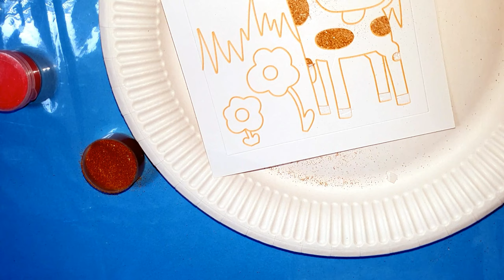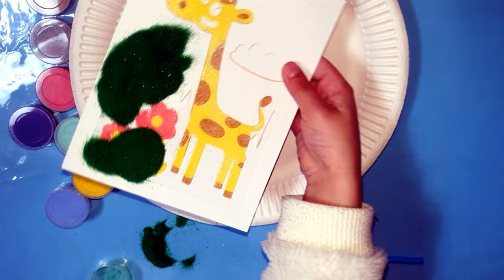Sablimage Giraffe malen mit buntem Farbsand Sprinkle Sand Art Painting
Painting with Sprinkle Sand Art
Sprinkle Sand Art from tedi
Colored Sand Painting with Kids, a motivational activity for fine motoric activity
Fine motor skills activities
fördert die Feinmotorik
Sandmalerei Sandbilder Farbsand Bastelset Kreativset Sandbild Kinder - nach Wahl